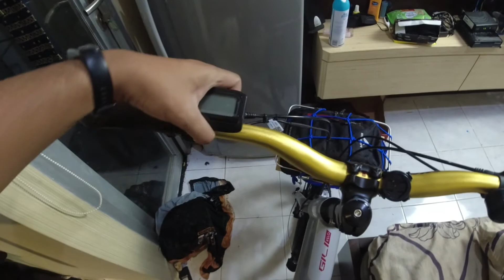GANTI STANG SEPEDA POLYGON GILIVELO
susah banget cari stang sepeda rise ukuran 710 warna silver yang OS, mo beli warna item terlalu biasa jadinya pilih yang emas biar lebih jumawa wkwkwk

Editing : Lumafusion / DR 16 Free

*Saya tidak terafiliasi dengan merk apapun, ini adalah opini saya pribadi.